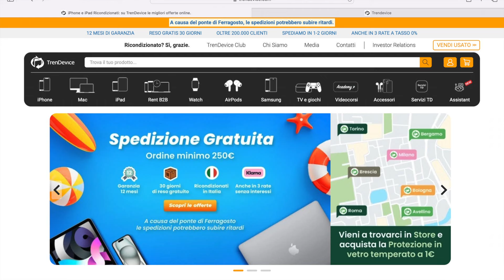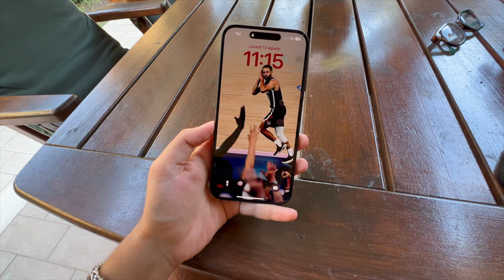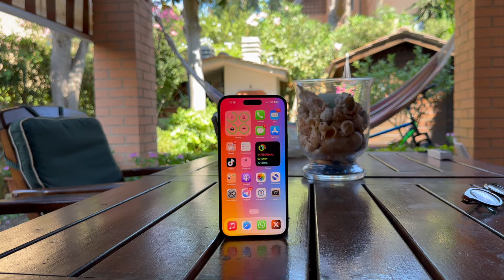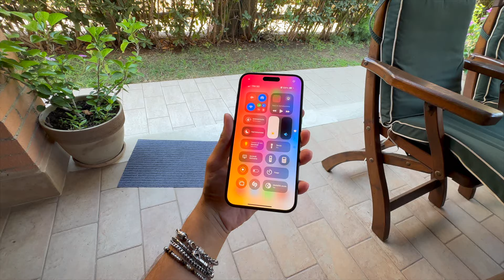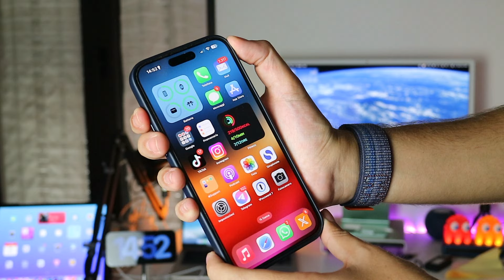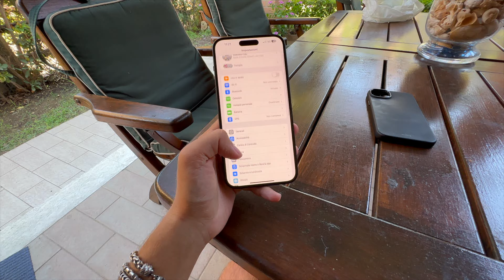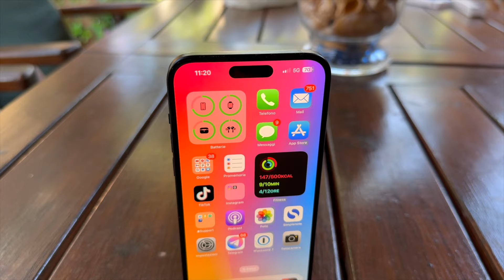Da iPhone 15 Pro Max ad iPhone 15 Plus, come mi sono trovato?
Ciao ragazzi!
Benvenuti in questo nuovo video!📹
Oggi sono qui per parlarvi dell’iPhone 15 Plus

Capitoli